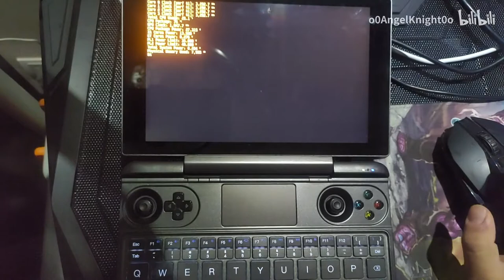GPD WIN MAX CrossFire HD 45-60 fps